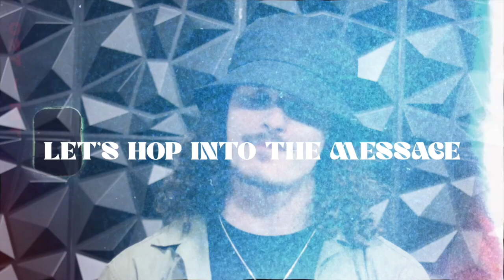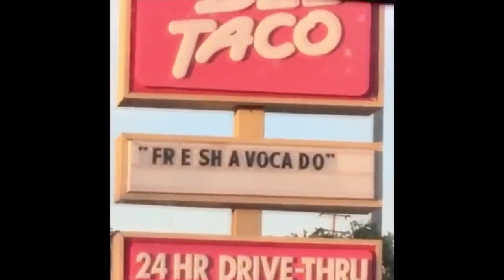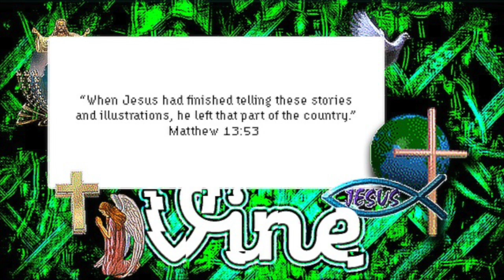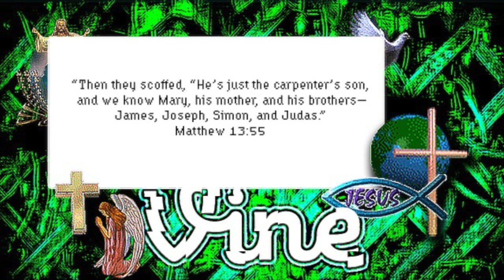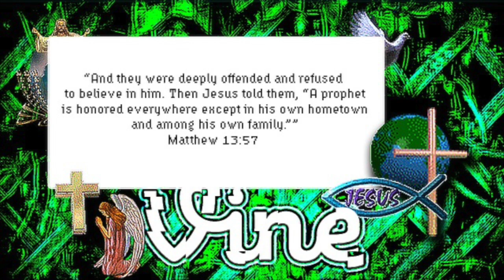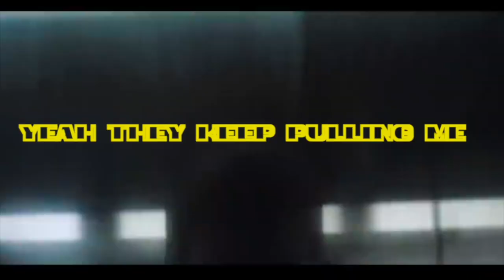Do It For The Vine{Pt 5} // Pastor Tyler Sterban